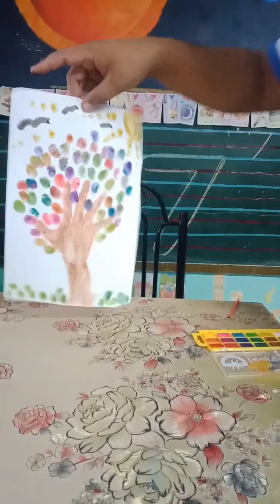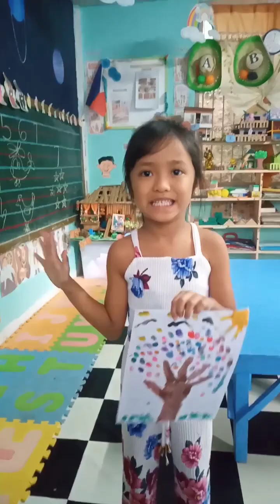Vlog007 It's Friday Painting 🖌️🎨 with my students